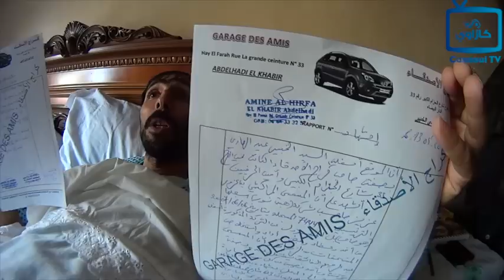قضية الكوميسير الصوتي اعترافات مثيرة للمتهمان بتوريط مهاجر مغربي في شبكة ل"تزوير" السيارات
نورسعيد كمال